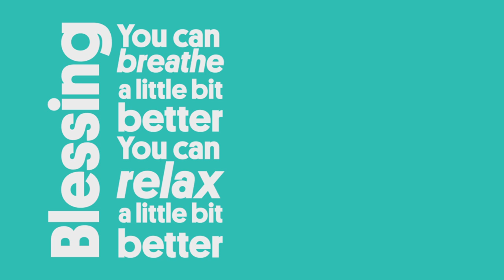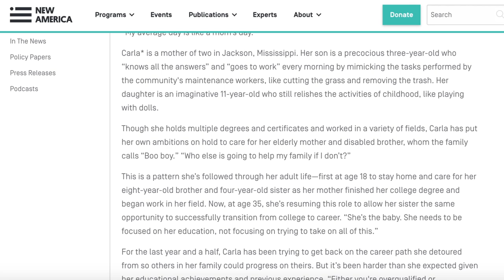Voices of Jackson Video 1